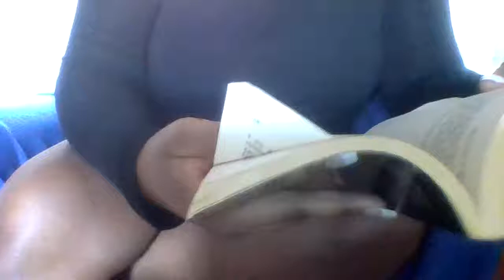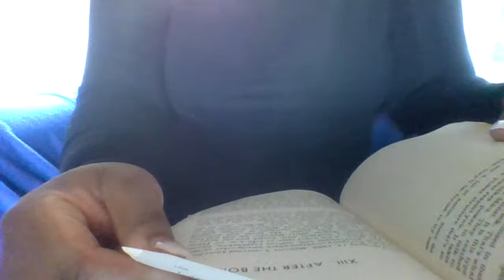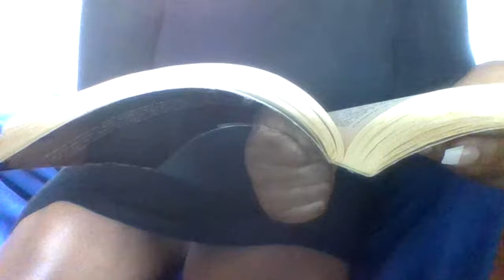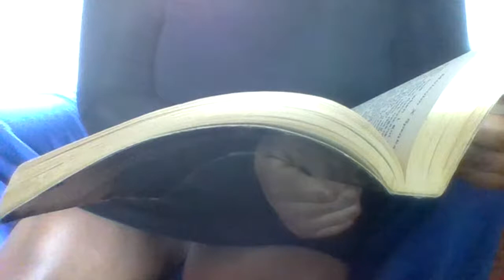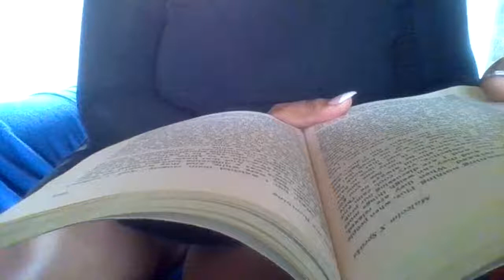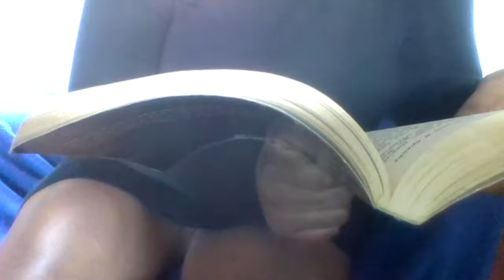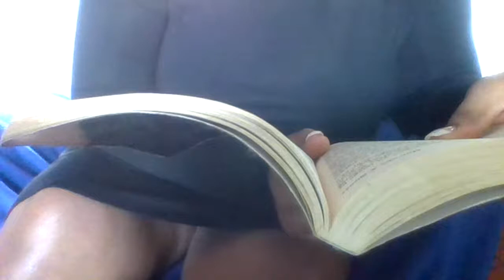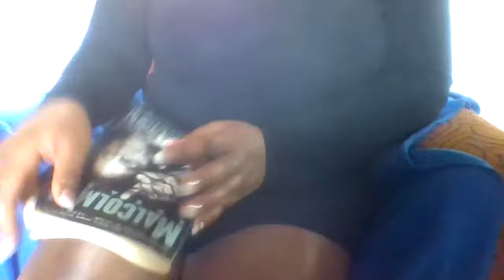Malcolm X Speaks (part 25)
Malcolm X Speaks compiled by George Breitman is a series of speeches and interviews given by Al-Hajj Malik Al-Shabazz during the final year of his life.

Thank you for enjoying this daily reading of: Malcolm X Speaks: Selected Speeches and Statements by Malcolm X and George Breitman.

Malcolm Speaks Book: